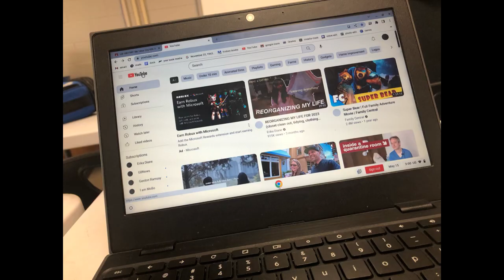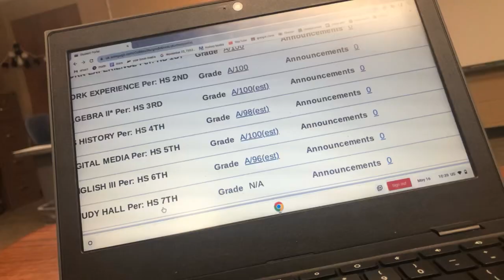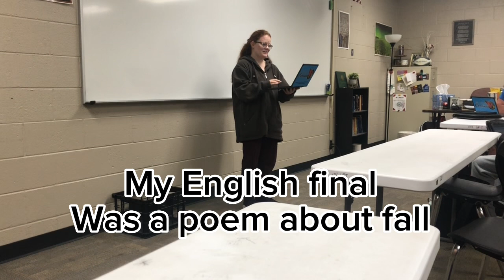Last week of school!! vlog advice ￼for new freshman!! Doing